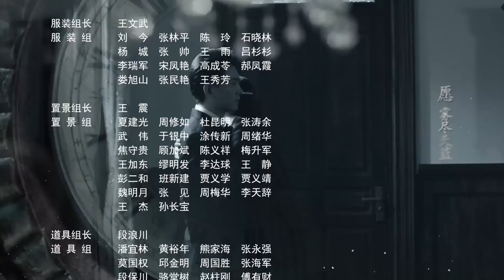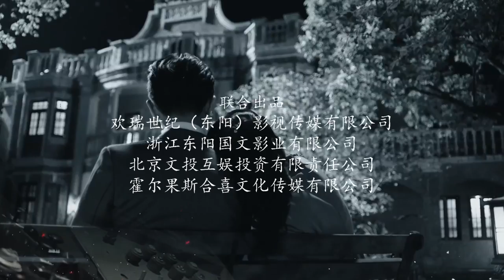【English Sub】秋蝉 31 | Autumn Cicada 31 （主演：任嘉伦、李曼、张涵予、李小冉、王劲松、韩栋、刘欢、何杜娟、菅纫姿）-未删减版-